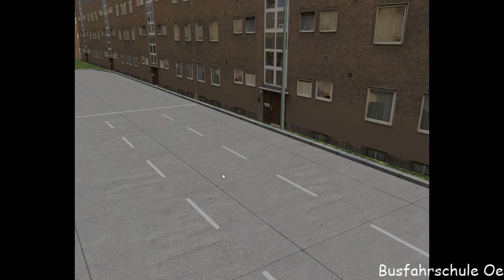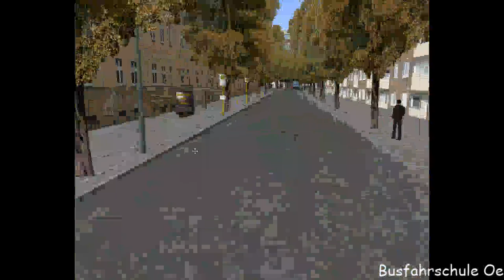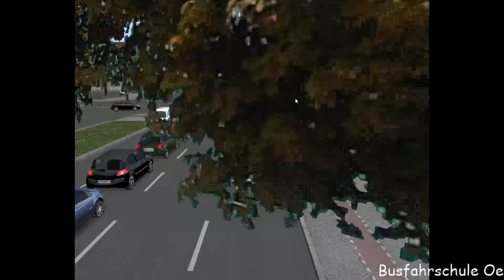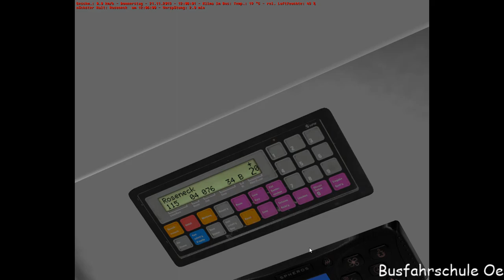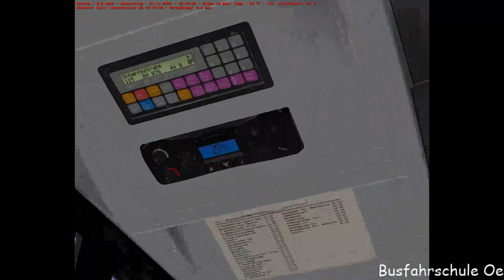OMSI 2 - Berlin X10 linie 115 mit dem Busfahrschule Oe repaint.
Hallo und willkommen zu den zweite Fahrt im Auftrag von Busfahrschule Oe. Heute fahre ich auf der karte Berlin X10. heute fahren ich linie 115 von U Fehriberlliner Platz zum Neuruppiner Strasse.